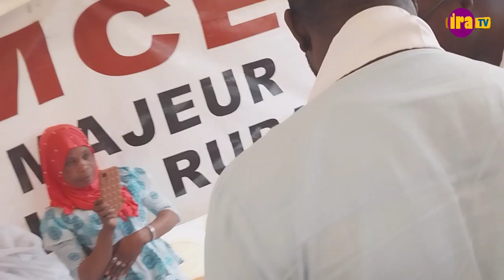MVES-U-IMCEC: LES FEMMES DE JAXAAY REÇOIVENT UN FINANCEMENT DE 100MILLIONS GRÂCE À IBRAHIMA NDIAYE